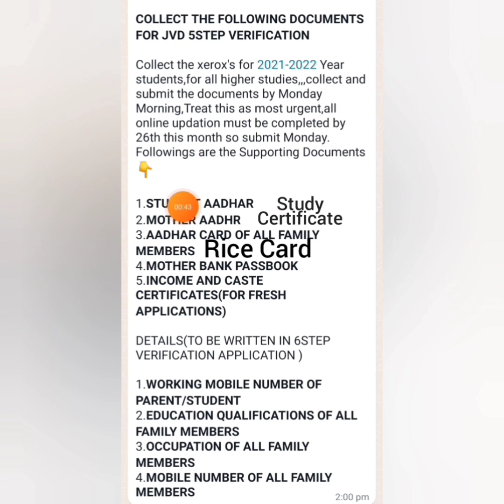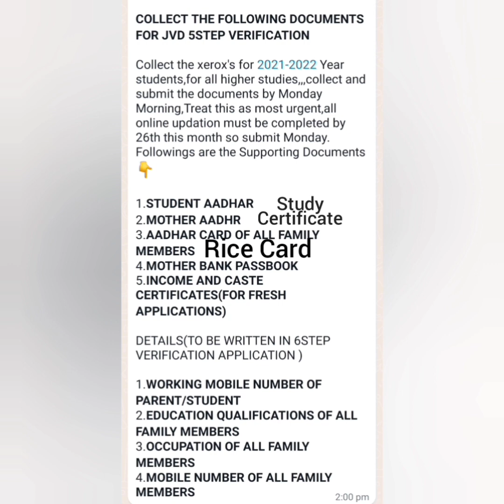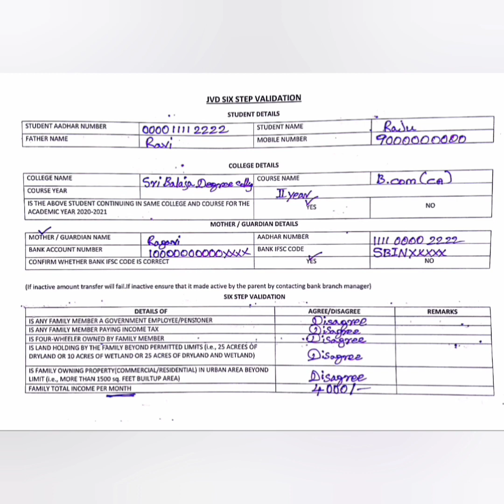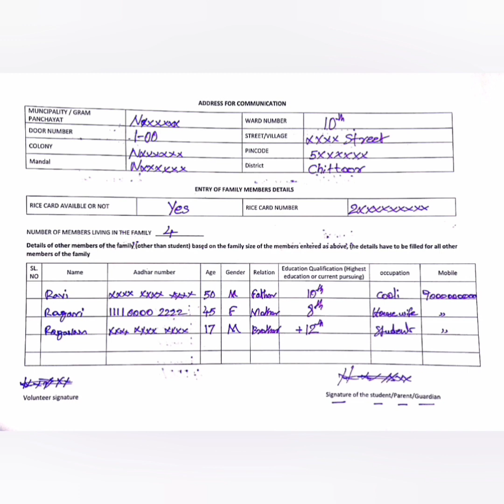Jvd Scheme Update/Six Step Validation Documents/ How To Filling Six Step Validation Application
# Jvd Scheme Updates/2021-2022 Year Student Aadhaar Authentication/ 1,2,3 Year Student Filling The Six Step Validation Form.
Jvd Scheme Updates,
Jvd Scheme Update News.
Jvd Scheme Eligible List.
Jvd Scheme Amount Releasing Date.
Jvd Scheme Ineligible List.
Jvd Scheme 2021.
Jvd Scheme 2022.
# Jvd Scheme Latest News.
Jvd Scheme Latest Updates.
Jagananna Vidya Deevena Scheme.
Jagananna Vidya Deevene Amount Releasing date.
Jagananna Vidya Deevene Amount Pending Releasing date.
Jagananna Vasathi Deevene Amount Releasing date.
Jagananna Vasathi Deevene Amount Pending Releasing date.
Jagananna Vasathi Deevene 2 phase Amount Releasing date.
Jagananna Vasathi Deevene 2 phase Amount Pending Releasing date.
Grama/Ward Volunteer Update News
Click me.
lick me
share me.
Six Step Validation Form.